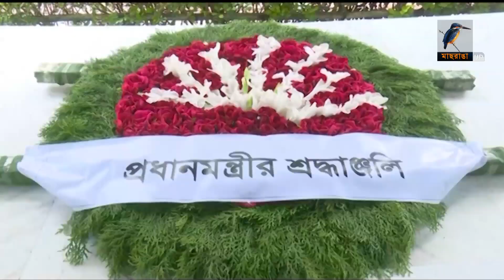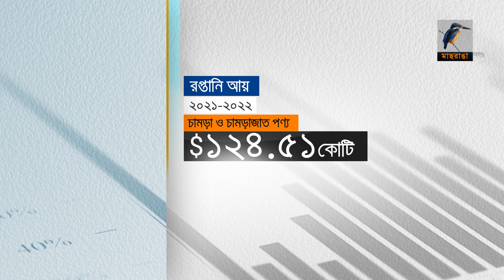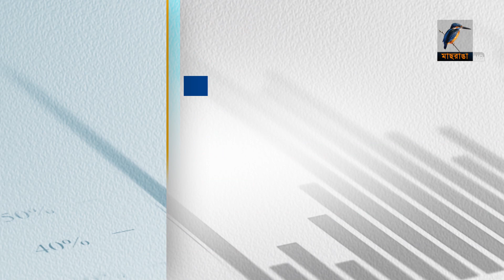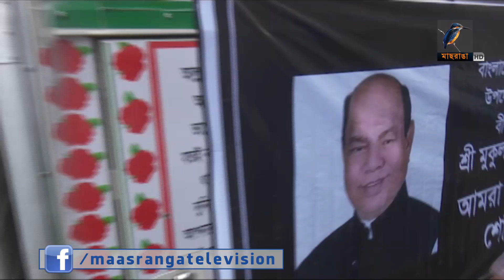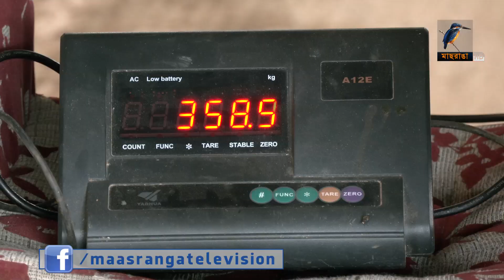মাছরাঙা দুপুরের সংবাদ | Maasranga Dupurer Sangbad | ০৪ জুলাই , ২০২২ | Maasranga News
2 Bir Uttam Ziaur Rahman Road (New Airport Road)